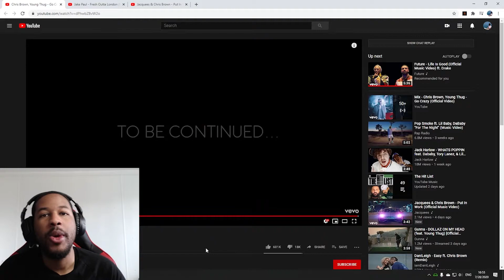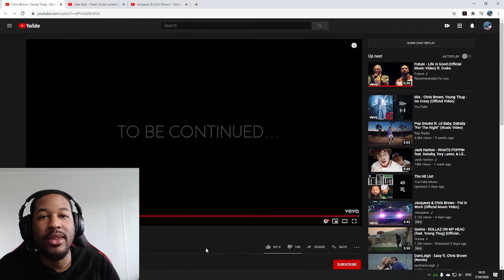Chris Brown, Young Thug - Go Crazy (Official Video) **REACTION**